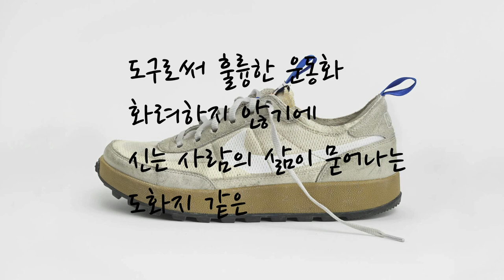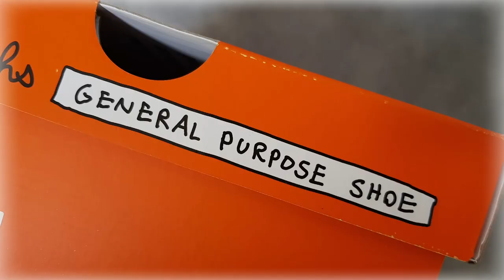제너럴 퍼포즈 슈 한방에 정리! (요즘 신발 뭐삼? #49)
Nike X Tom Sachs General Purpose Shoe Light Cream

나이키 X 톰 삭스 제너럴 퍼포즈 슈 라이트 크림

DA6672-200

it's AUTHENTIC !